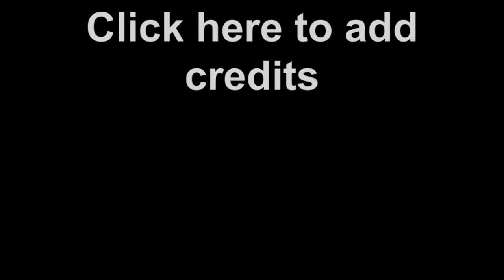Everest Base camp Trek.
Everest Base Camp trek, is designed to fulfill the dream of many people of experiencing the historic route to the base of the world's highest mountain. Our carefully devised itinerary provides a fine opportunity to visit both Base Camp and the nearby peak of Kala Pattar (5545m) for uninterrupted views of Mt Everest. We trek the more remote trails along the far side of the Khumbu valley,